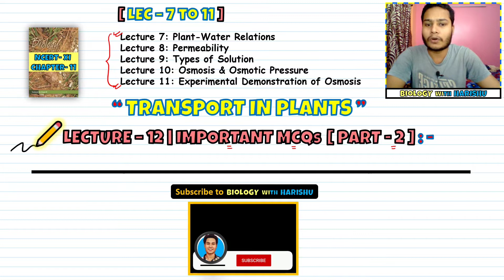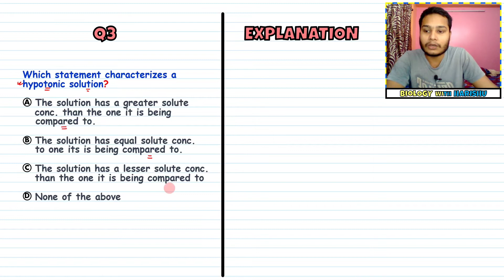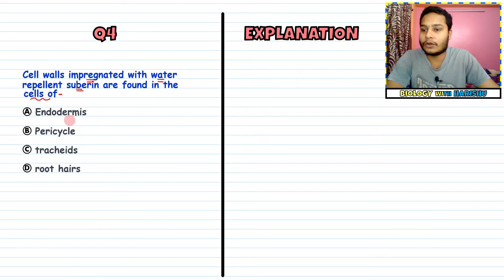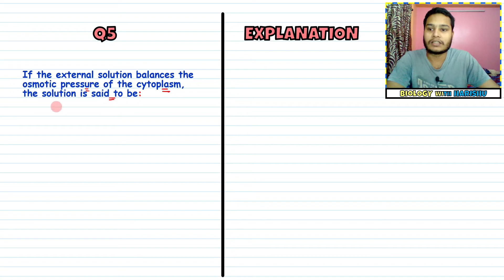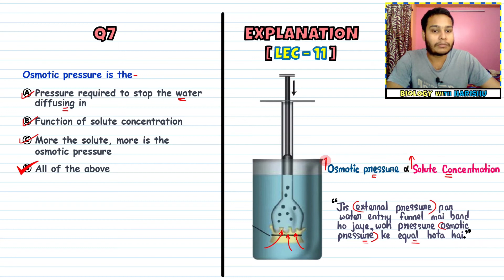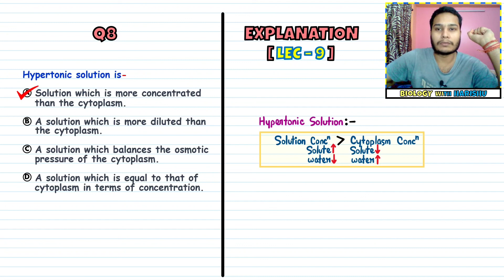Transport in Plants| Lec 12- Important MCQs [Part-2]| Class 11| NEET| Harishu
See you in the next lecture👋🏻
Take care😇